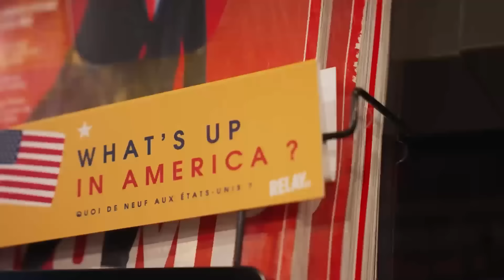Charles-henri Gallois : "J'ai parié une bouteille de champagne sur Trump !"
Alors que tous les médias français l'annonçaient perdant, nous avons été les premiers à analyser et comprendre l'ampleur du phénomène Trump lors de ces élections présidentielles américaines de 2024.

Retrouvez les rediffusions de ce grand Live de 24h.
Analyses, débats, duplex depuis Washington, résultats en temps réel pour tout comprendre avec de nombreux experts sur tous les enjeux majeurs de ce scrutin.

Vous avez été plus de 500 000
 à nous suivre en direct

💥 Documentaire “USA : AU CŒUR DE L’AMÉRIQUE DE TRUMP” sur notre app

Notre magazine est à
- 50% sur notre site internet